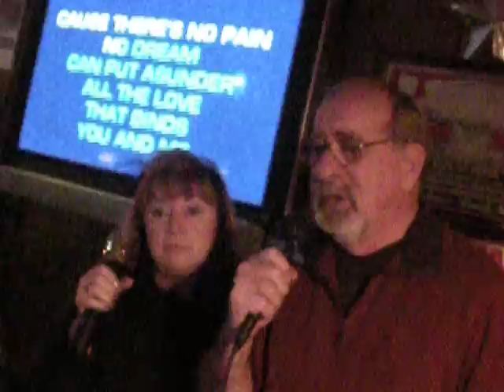CONI & LARRY 'Tear Becomes A Rose"